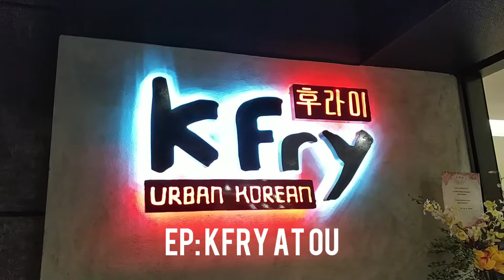Jahat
A visual food commentary